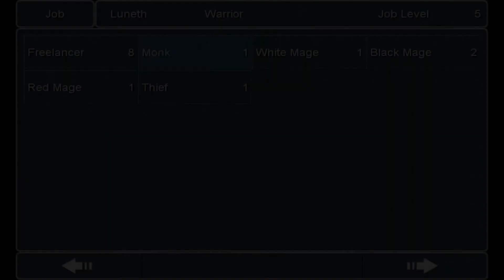The Worst Place: Final Fantasy III Episode 8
Well... its in the title.